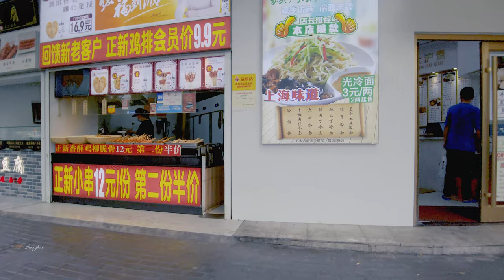【4K. Shanghai】Hanghua New Village航华新村 \上海の街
HanghuaNewVillage is located in Minhang District, connected to the Hongqiao hub.
Hanghua New Village Community is a large-scale modern residential community developed on the basis of a relocation base built in 1992. It is one of the most famous and outstanding residential areas in the western suburbs of Shanghai.
It is also one of the residential areas of Shanghai Airport and Eastern Airlines staff.
Braving a light rain, along the green belt west of the outer ring entered the Hanghua community. The greenery here is good, the street tree coverage is high, and the corners of the street are neatly planned and arranged. Street names often begin with the word Hang, Hangbei Road, Hangnan Road, etc., and there is also the largest pet market in East China. Wandering in the Hanghua community, I heard the roar of aircraft from time to time in the sky. Not far away is the location of Hongqiao International Airport.